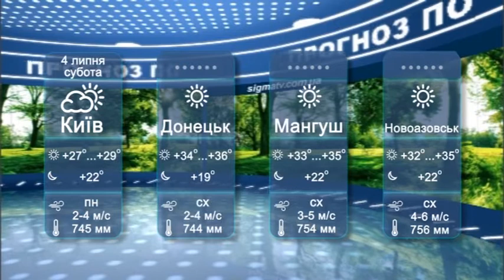Прогноз погоды на 4 июля